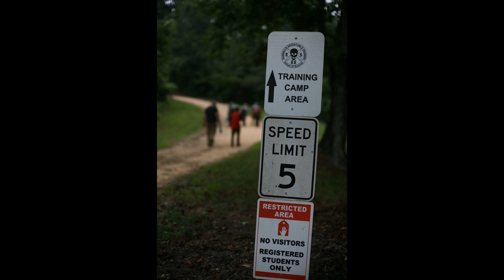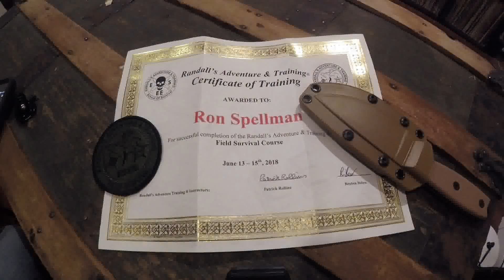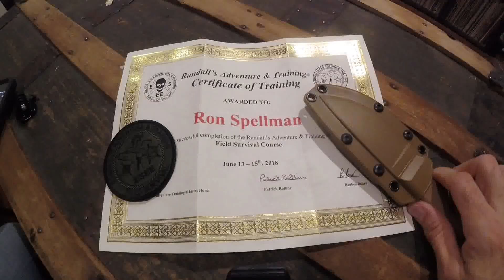Field Survival Course with Randall's Adventure & Training: Adventure Man USA - Ep. 15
Adventure Man braves the Alabama wilderness to learn survival skills from the makers of some of the world's best survival knives at Randall's Adventure & Training!

All photos by Shane Adams and Reuben Bolieu.

Adventure Man used the following gear for this course:
    Knife: Cold Steel SRK (in SK-5 carbon steel)
    Ferro Rod: Light My Fire
    Compass: Suunto MC-2

Theme song, "Good For Nothing Safety" by Twin Musicom.

This is Randall’s Adventure & Training’s flagship survival scenario course. Be warned, about 20% of those who sign up do not finish this class! READ THE DESCRIPTION BELOW BEFORE SIGNING UP! The training scenarios are designed to teach the student to work as a team to complete all the objectives. If you’re not a team player then you will not do well in this class.

This 3-day class is an aggressive immersion into the challenges of surviving with minimal gear in a field setting. THIS IS NOT A BUSHCRAFT CLASS! Students will learn proper knife use, fire building, shelter building, game preparation and land navigation (day and night). The object of the land navigation component of this class is to bring the student’s skills to such a level that he can move off-trail with confidence and employ search and self-rescue techniques (be sure to study our online map/compass course prior to this class). Significant stressors are placed upon the student in the forms of hunger, physical exertion, thirst, lack of gear, personal discomfort, and sleep deprivation as a means to simulate a 72 hour survival scenario. Successful completion of assigned tasks throughout the class will allow the student to garner sustenance and equipment that will enhance his existence. Food and equipment are provided. Please note that no cell phones will be allowed during this class.

BE WARNED: THIS IS NOT AN EASY CLASS! Students will be required to pass a PT exam before being allowed to continue in the class. All students who wish to sign up must be able to complete a 1.5 mile run in less than 15 minutes, do a minimum of 25 push-ups in one minute and a minimum of 25 sit-ups in one minute. The student will be tested on on their physical fitness at the beginning of the class. Any student who cannot complete the physical fitness test will not be allowed to continue and will forfeit their tuition for this course.

GEAR REQUIREMENTS:

Fixed blade knife with sheath, Ferrocerium rod, clothing appropriate for the season, hiking boots (broken in), water container, cap or bandana, mirrored baseplate compass, pace count beads (optional). No other personal gear (including watches and cameras) are allowed during the course.

Each class is limited to 10 students. Class knife and Field Survival patch awarded upon completion.

About Us:
Beginning in 1997, Jeff Randall and Mike Perrin started down the path of changing the way the survival and wilderness industry did business. Having become frustrated with the endless amount of exaggeration and hype often associated with “survival” gear and training, they started Randall’s Adventure & Training in an attempt to bring realistic tools and knowledge to the consumer. Working under contract with the Peruvian Air Force’s Escuela De Supervivencia En La Selva (School of jungle survival), also known by the acronym ESSEL, they introduced many clients to the art of jungle survival in the vast Peruvian Amazon jungle. After several years of operating in South America, they brought their training stateside and added a sister company that produces quality field grade knives and gear (ESEE® Knives) and incorporated under the banner of TransEquatorial Solutions, Inc ®.

Since the company’s inception, it has led numerous expeditions and survival training courses in the Amazon jungles of Peru and across the United States, and the ESEE brand now has global distribution and recognition in the industry. Randall’s Adventure & Training / ESEE Knives has a clientele that ranges from military and law enforcement teams to film crews and professional adventurers. Their courses and gear have been featured on the Travel Channel, Discovery Channel and in numerous books, outdoor magazines and trade publications.

The company’s philosophy is simple: treat the customer with respect, keep the prices fair, provide the best in quality, and never teach a skill or provide a piece of gear that hasn’t been tested in the real world. Every student that walks through the doors of Randall’s Adventure & Training is encouraged to continue their education with other training organizations.